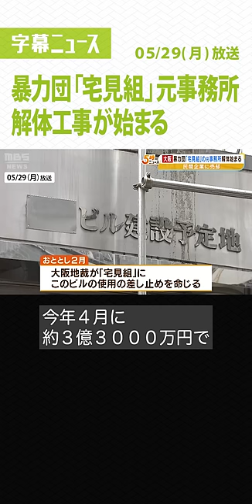shorts 暴力団 ビル解体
暴力団「宅見組」本部事務所あったビル解体工事　山口組分裂で神戸山口組に…今年離脱（2023年5月29日）

一時は大阪ミナミで勢力を拡大させた暴力団「宅見組」の本部事務所があったビルの解体工事が始まりました。

　２０２１年２月に大阪地裁が宅見組にこのビルの使用の差し止めを命じ、今年４月に約３億３０００万円で民間企業に売却されていました。

　捜査関係者によりますと、宅見組はすでに施設を使用していませんでしたが、今後抗争の標的になることを避けるために、建物を買い取った民間企業が解体に踏み切ったとみられます。

　宅見組は、大阪ミナミでバブル期に勢力を拡大させましたが、２０１５年に起きた六代目山口組の分裂で神戸山口組に加わり、今年３月には神戸山口組からも離脱しています。